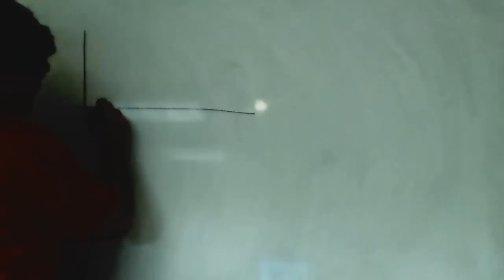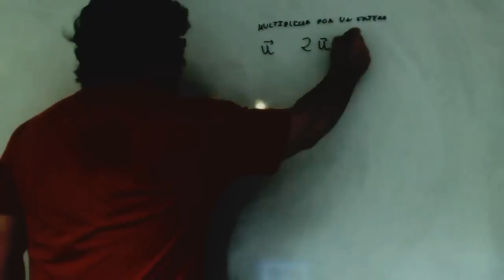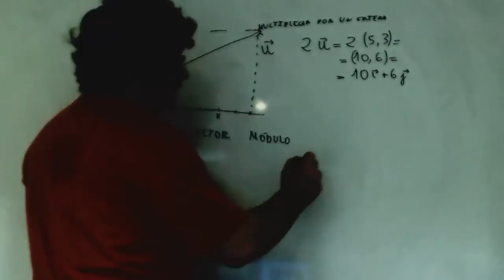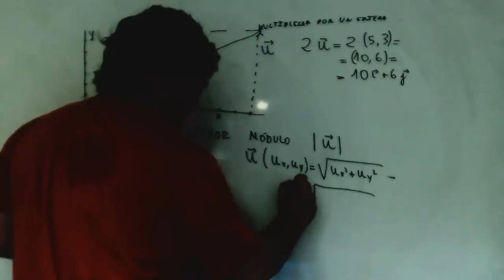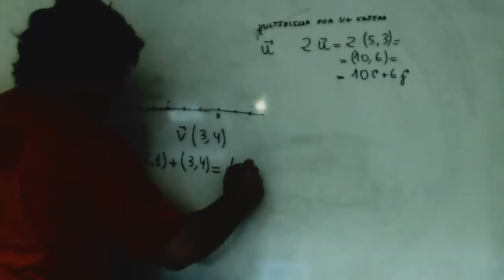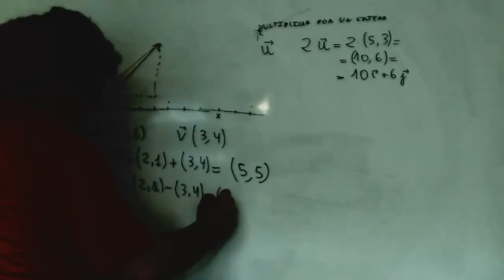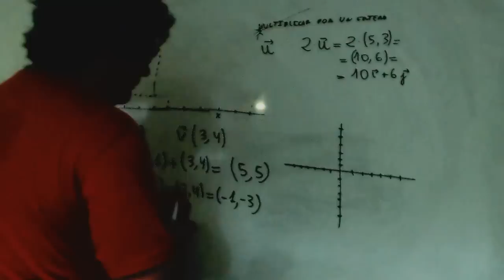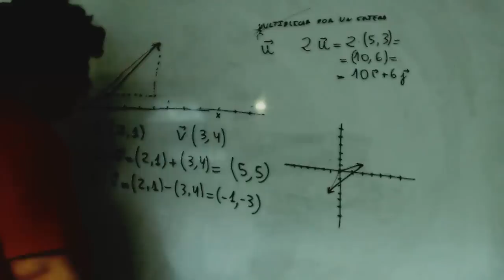Vectores Fisica 1º Bachillerato Academia Usero Estepona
Vectores Fisica 1º Bachillerato